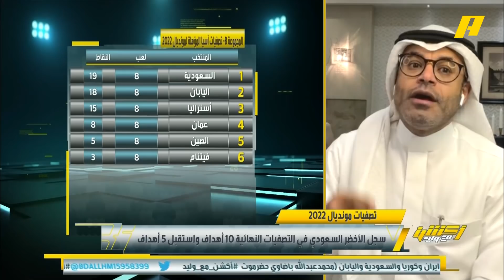محمد الشيخ : خسارة المنتخب_السعودي اليوم مؤلمة والمؤلم أكثر أن الآداء لم يكن جيد ..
محمد الشيخ : خسارة المنتخب_السعودي اليوم مؤلمة والمؤلم أكثر أن الآداء لم يكن جيد .. لا أعتقد أننا خسرنا معركة التأهل هي مباراة واحدة فقط .. ردات الفعل على الخسارة كانت عنيفة جدا .. ثقتنا في أبطالنا ومسيرين الاتحاد ووزير الرياضة .